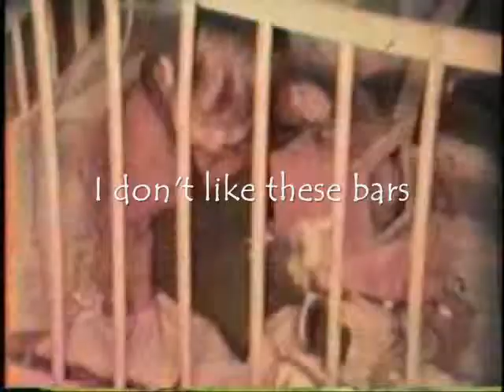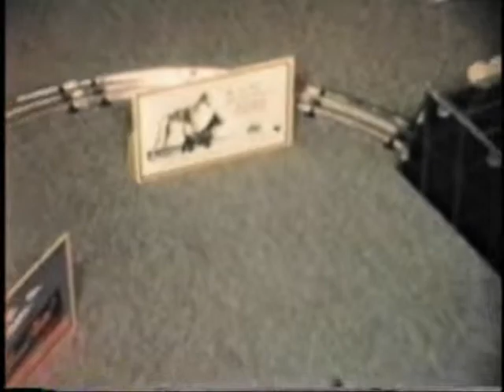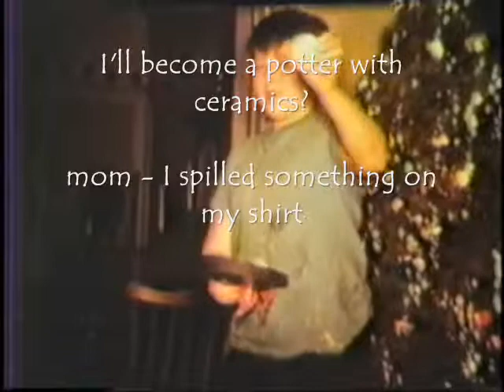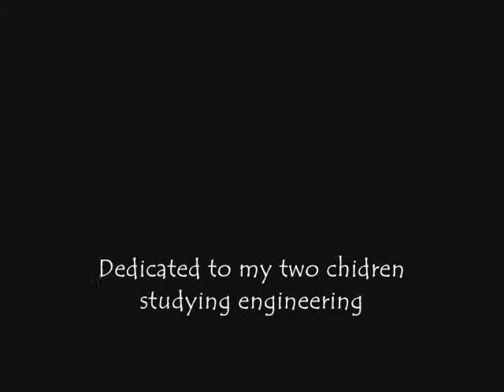JOHnNY "UN"GRAY - the early years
JOHnNY Gray in the early years
What will I be when I grow up
Flimed over fifteen years in New York
Featuring "thinkin'", "Singing is So Natural", "SWPM", and "Leavin' Home"
JOHnNY GRAY Production